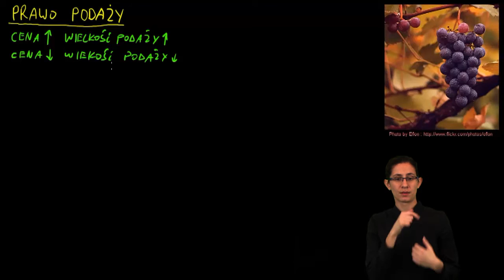Ekonomia w PJM - Prawo podaży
Film na licencji CC:NC-BY-SA zrealizowany przez Migam.org przy wsparciu Narodowego Banku Polskiego w ramach projektu
"Ekonomia Khana w Polskim Języku Migowym" dofinansowanego w ramach programu edukacji ekonomicznej.